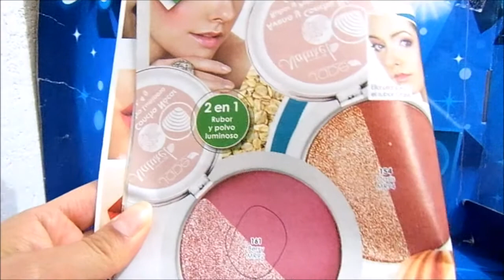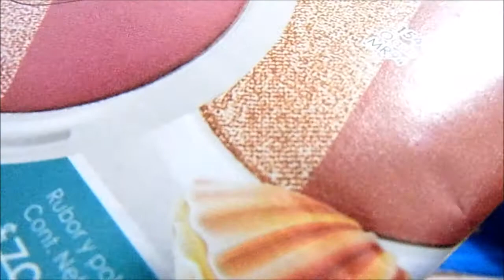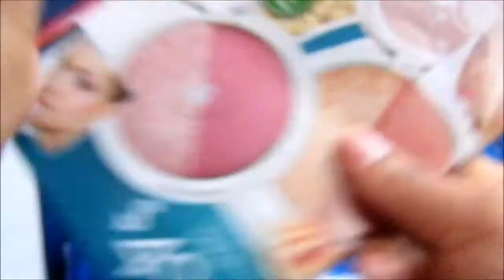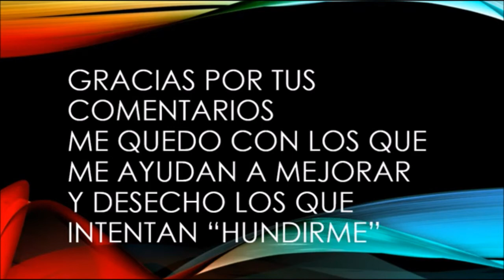Rubor Natura By Jade Concha Nacar 2017